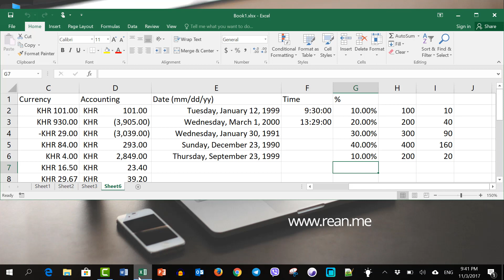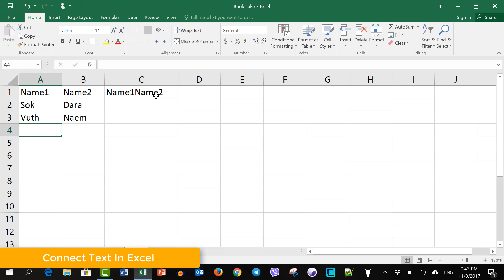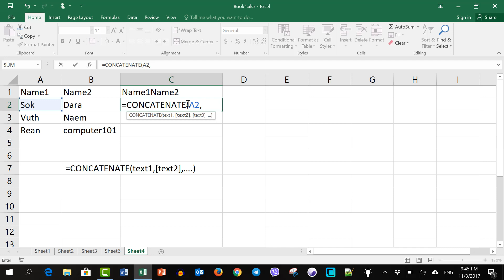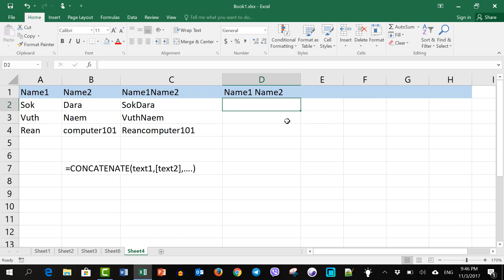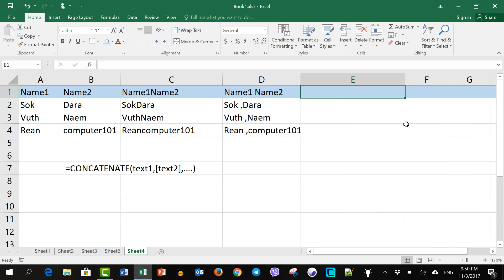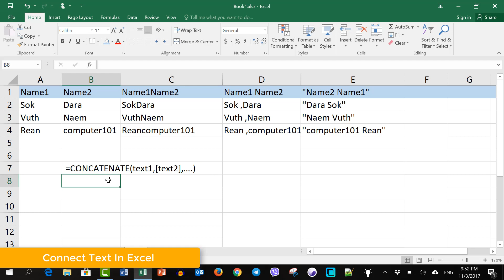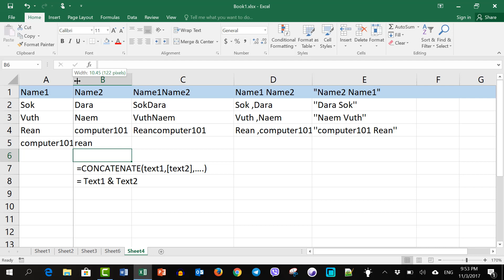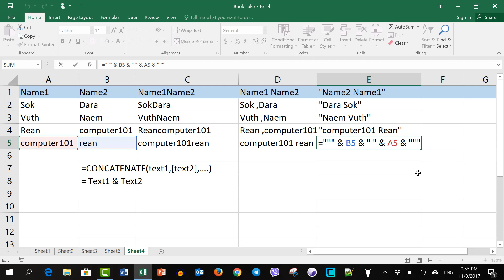05 របៀបតភ្ជាប់ទិន្នន័យក្នុង Microsoft Excel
ក្នុងវីដេអូនេះការណែនាំ របៀបតភ្ជាប់ទិន្នន័យក្នុង Microsoft Excel